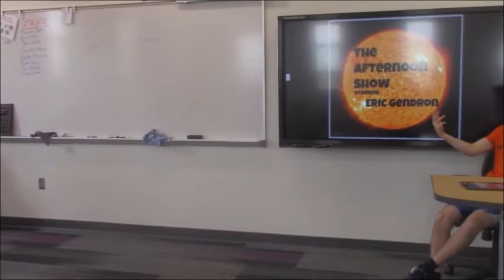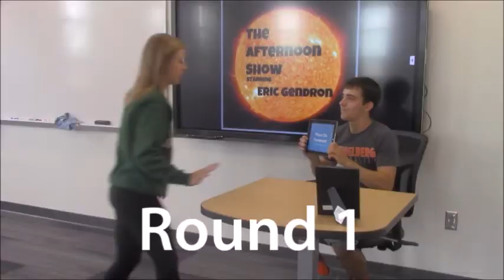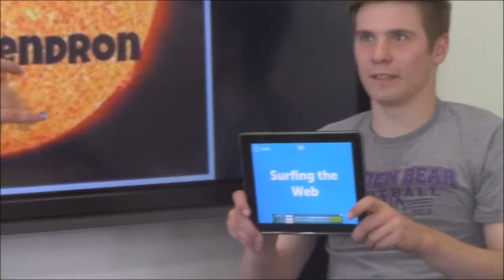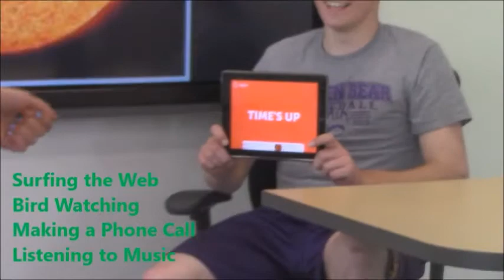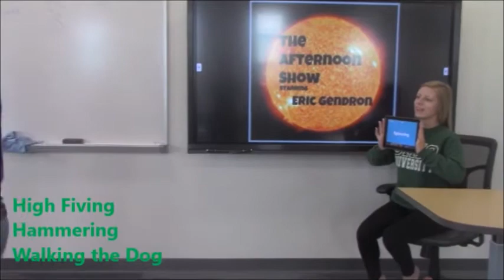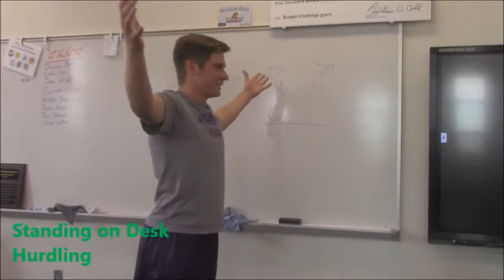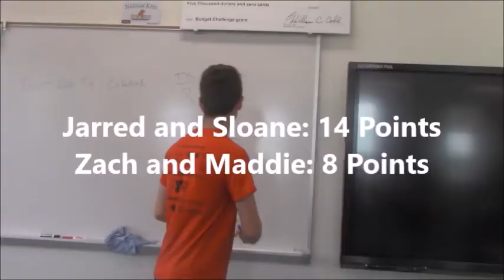The Afternoon Show - Head's Up!